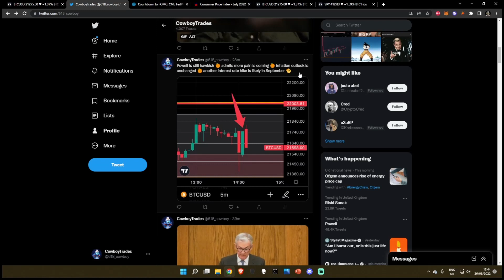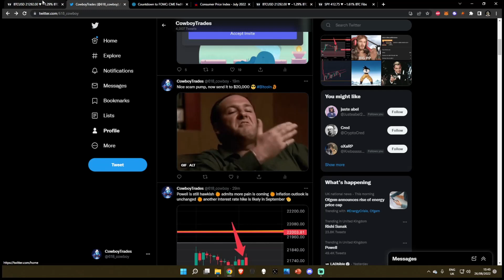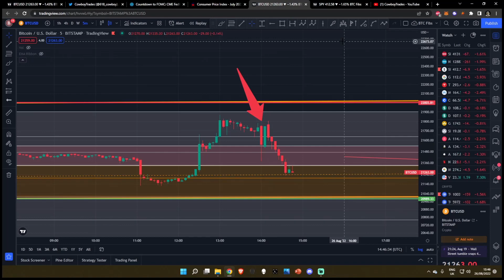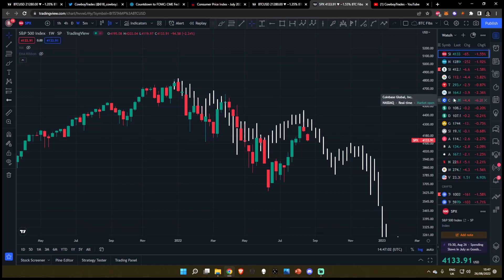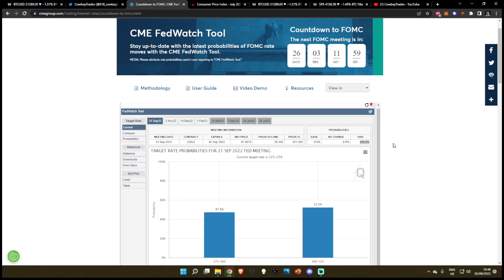BITCOIN NUKE NOW !!!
BITCOIN NUKE NOW !!! - Crypto Technical Analysis and Price Prediction

Chapters:
0:00 Intro
0:06 Powell Conference Summary

1:22 Bitcoin TA Update
2:34 Stock Market
3:08 TA Summary
4:11 Outro

SPY BTC SOL ETH CRO ADA SLP LINK GMT ELON JASMY and other Alt Coin Analysis. Daily Crypto Updates, Bitcoin Crypto BULL MARKET Live Updates – August 2022

Leverage Trading Platforms (For Experienced Traders Only)